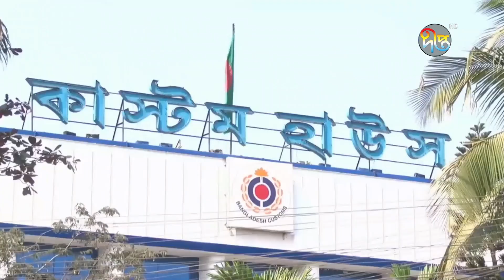চট্টগ্রাম বন্দরে পণ্যবাহী রেকর্ড কন্টেইনারের জট || Chittagong Port || Deepto News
Address:
Deepto TV
7/A/GA Tejgaon Industrial Area,